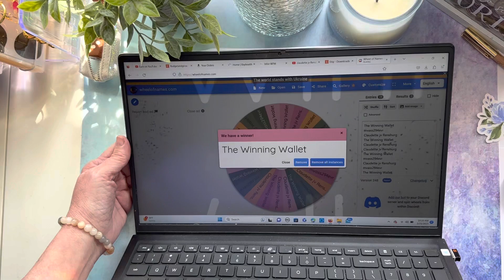Birthday Wallet Giveaway Winner Is….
You’ll have to watch to find out! Haha

Thank you all for your wonderful birthday wishes to me last week. It means so much. Congratulations to the winner!!